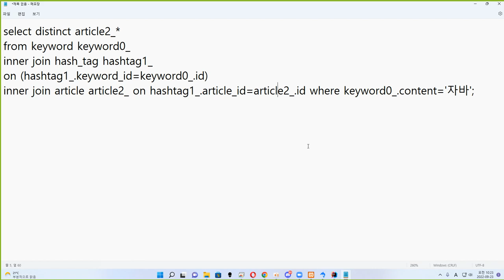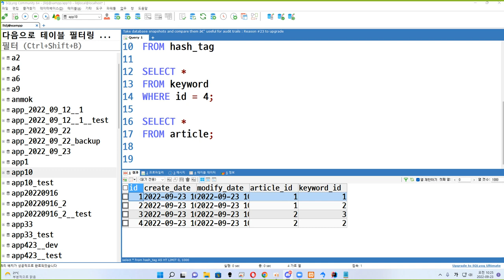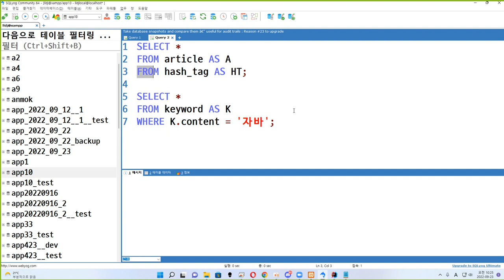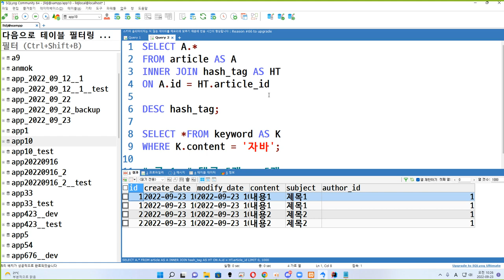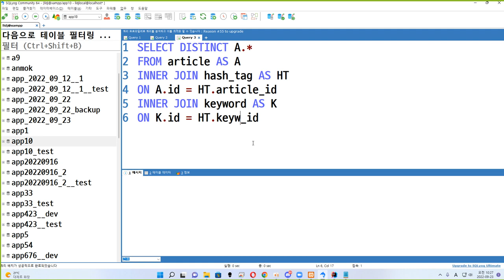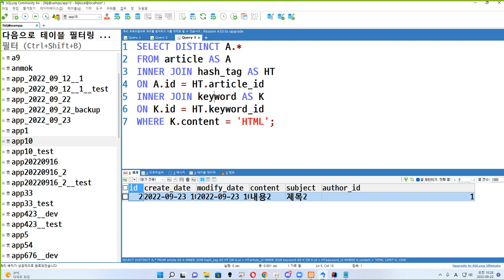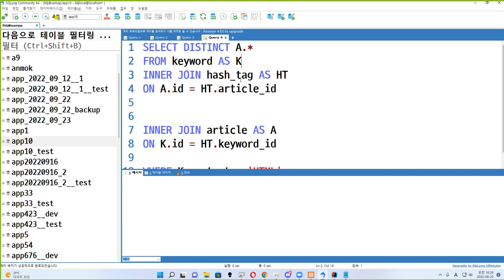22 09 23, ken 10164, 97강, 해시태그를 기준으로 게시물 검색하는 SQL